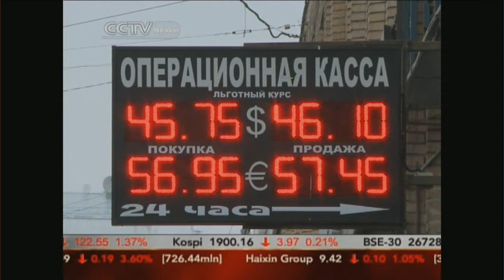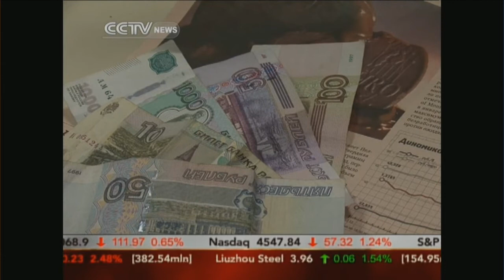Russia facing potential economic crisis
The Russian rouble recovered slightly on Wednesday to less than 70 per US dollar, after breaching 80 overnight. The currency has fallen 50% so far this year, reflecting structural risks in Russia’s economy. The crisis is also likely to have knock-on effects on economies that have a high Russian labor population, such as Ukraine, Moldova and Georgia.